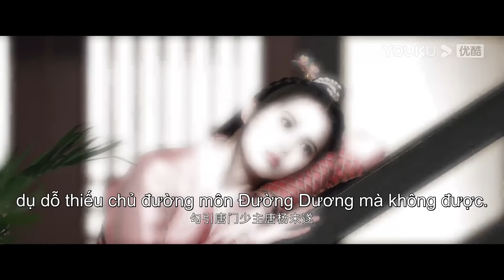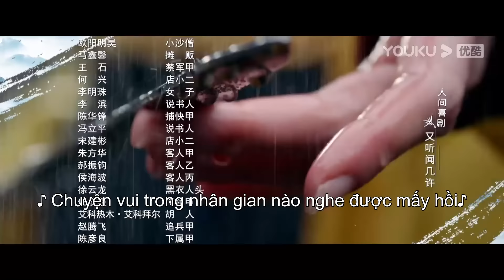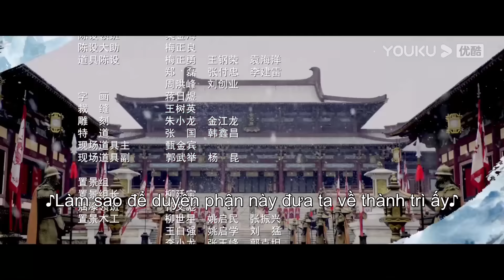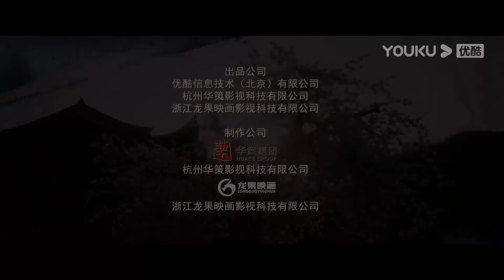[THUYẾT MINH] Võ Lâm Hiệp Khí | Tập 02 | Lý Hoành Nghị/Hoàng Nhật Oánh | Phim Cổ Trang | YOUKU